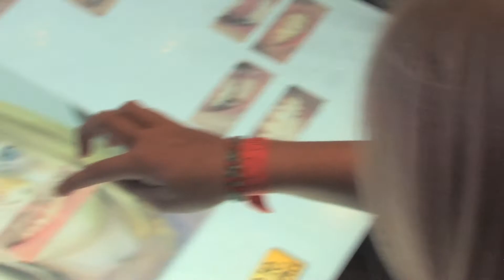Imaginate (long)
Look closely, ask the right questions, take risks, be inspired. This travelling exhibition is about innovation and how to make it happen.